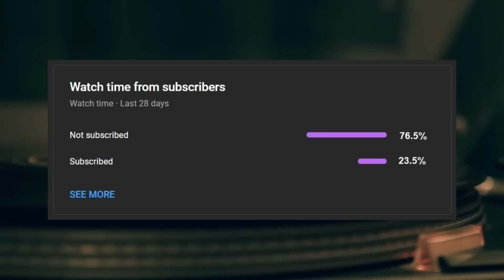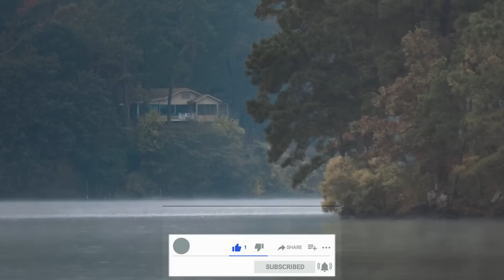The Midnight Encounter - Hugh Allen | आधी रात का आमना सामना- ह्यूग एलेन | भूतिया लेपर्ड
THE LONELY TIGER. By Hugh Allen.

About Hugh Allen

After being discharged from the British Armed Forces at the end of the Second World War, Hugh Allen - and his widowed sister Babs - decided on impulse to settle down on an estate in Mandikhera, an obscure village in central India, hoping to live the quiet life of a farmer. But even as his crops flourished, they suffered the attentions of the hungry denizens of the surrounding forest. Allen was thus compelled to take up arms to defend his crops and, occasionally, the villagers of Mandikhera. The Lonely Tiger recounts Allen's encounters with animals of all kinds: snappish tigers in heat; a wounded, angry leopard; a surly, murderous boar; chattering, helpful monkeys; an enraged she-bear protecting her cubs; and a melancholy tiger that has lost his family to poachers. Hugh Allen narrates his adventures in spare, taut and thrilling prose which brings the jungle-and the hunt-to pulsating life. And while The Lonely Tiger is one of the best shikar books to have been ever written, it is also one of the earliest appeals to conserve India's rapidly vanishing wildlife. Appearing in print after a hiatus of more than half a century, The Lonely Tiger is a must read." Chapters include:- The odd chance; The third kill; Eight annas a tail; The laughing leopard; The Kharnta tiger; Joe; Never be too sure; Death in sixty-five minutes; The lonely tiger; Midnight encounter; Tigers' trap; Monkey's folly; The three bears; Tiger in a typhoon; Epilogue." This book is a treasure house of wild and unique encounters that the author had with wildlife in the very heart of India between 1950 and '60. An account of a life lived with tigers, leopards and other wildlife at the edge of the Satpura Mountains, The Lonely Tiger is essential reading for those who love the wilderness."